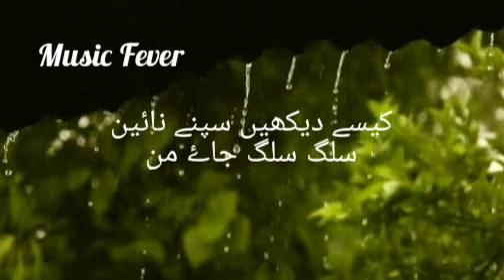Jb ghungroun si bajti hen. Status